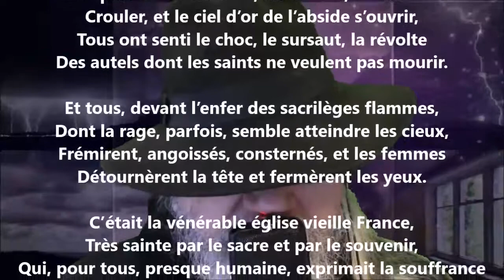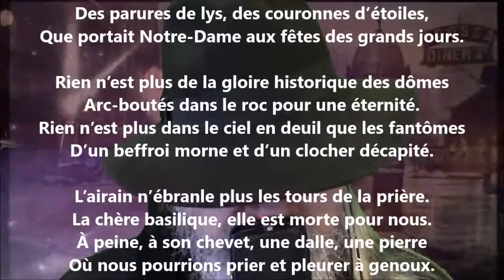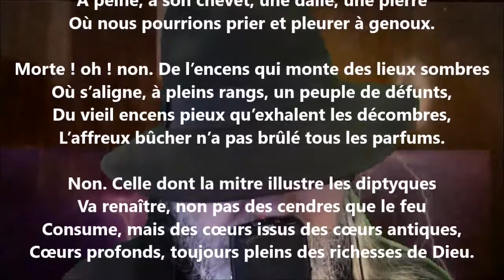Le sacrilège du feu - Nérée Beauchemin lu par Yvon Jean